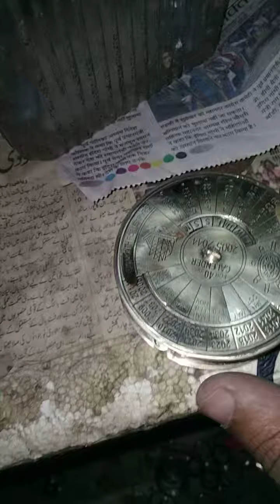antique products manufacturing